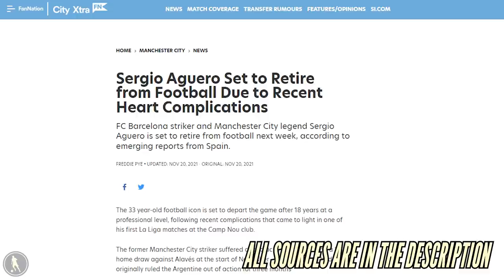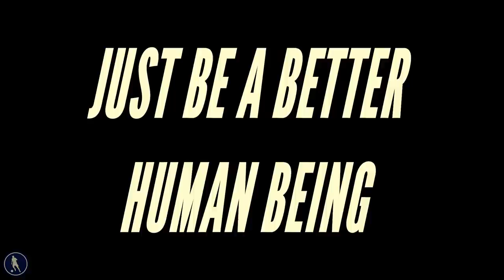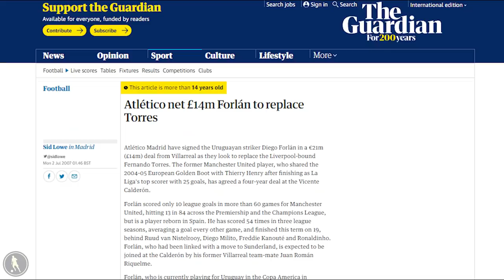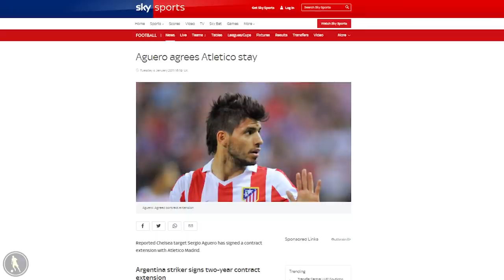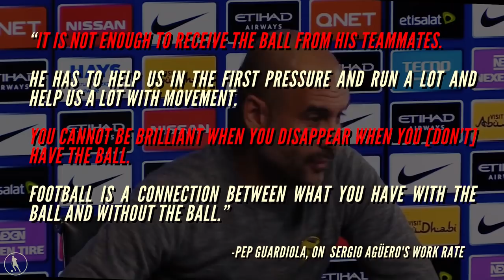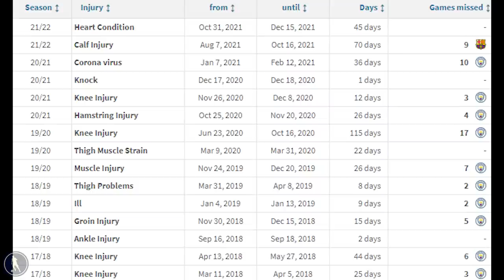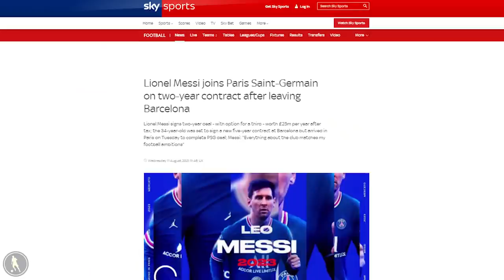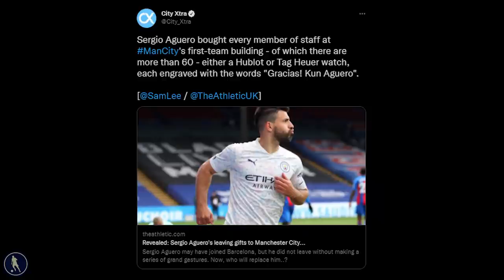How GOOD Was Sergio Agüero Really?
Sergio Agüero is one of the greatest strikers in Premier League and World football history. However, recent health issues unfortunately spelled the end of a glittering career where he  won so much and inspired so many.

Today, we take a look back at his incredible career and answer an important question: How Good was Sergio Agüero, Really?

0:00 - Introduction
01:53 - A miraculous beginning
04:33 - Atletico Madrid: The striker factory
07:37 - Is Sergio Agüero Manchester City's Greatest Ever?
13:18 - Argentina, Barcelona and forced retirement